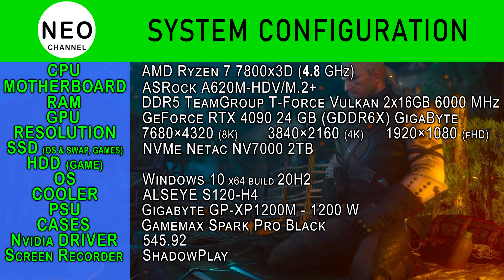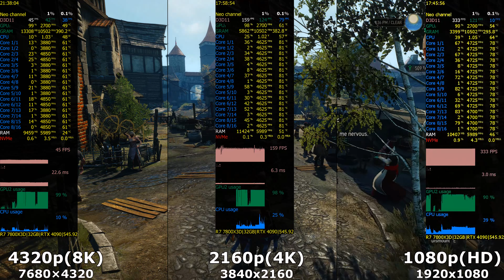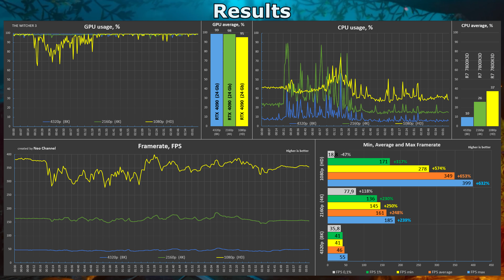The Witcher 3: Wild Hunt - 1080p vs 2160p vs 4320p - RTX 4090 + R7 7800x3D | fullHD vs 4K vs 8K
Resolution Benchmark - The Witcher 3: Wild Hunt | Witcher 3 - 1080p vs 2160p vs 4320p | HD vs 4K vs 8K | FHD vs 4K UHD vs 8K UHD with  Nvidia Geforce RTX 4090 with Ryzen 7 7800x3D

Timecode:
00:00 - System configuration
00:15 - Benchmark RTX 4090 [1080p vs 2160p vs 4320p]
03:30 - Benchmark Results
03:50 - Gameplay 1080p
07:00 - Gameplay 2160p

System configuration:
CPU: AMD Ryzen 7 7800x3D (4.8 GHz)
MOTHERBOARD: АSRосk А620М-НDV/M.2+
RAM: DDR5 ТеаmGrоuр Т-Fоrсе Vulkаn 2х16GВ 6000 MHz
GPU: GeForce RTX 4090 24 GB (GDDR6X) GigaByte GAMING
SSD: NVМе Nеtас NV7000 2ТВ (Operation system and Games)
Cooler: АLSЕYЕ S120-Н4
Power: Gigabyte GP-XP1200M - 1200 W
Case: Gаmеmах Sраrk Вlасk